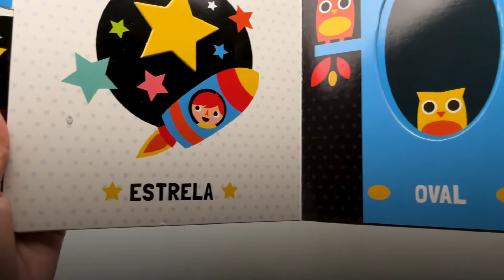Formas Por Toda Parte | Ciranda Cultural - Livrarias Família Cristã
Paginas: 10
Formato: 21 x 21 cm
Editora: Ciranda Cultural
Acabamento: Capa Dura
Idioma: Português